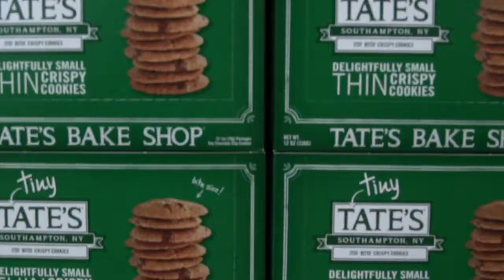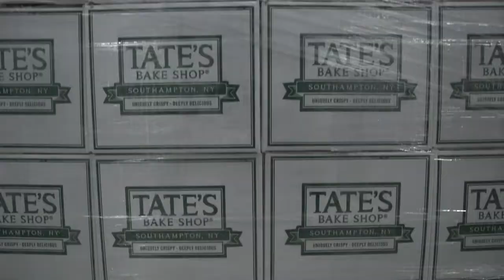PE firm story of portfolio company Tate's cookies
This video tells the story of the successful hold and exit by private equity firm The Riverside Company of former portfolio company Tate's, the well-known maker of delicious cookies.